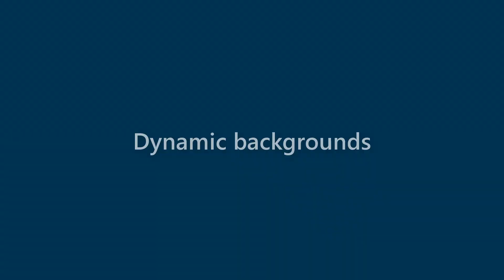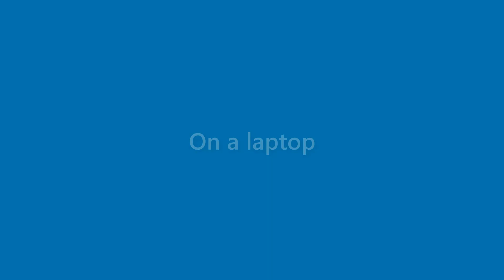Ana Casey - appearance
Name Look - Ana Casey - appearance. In this video we present "Ana Casey" name look and feel in various scenarios.
This video will cover:
How does "Ana Casey" look as a personal letterhead?
How does "Ana Casey" look on a business card?
How does "Ana Casey" look on a computer/laptop screen?
How does "Ana Casey" look with different background colors?
How does "Ana Casey" look with various fonts?